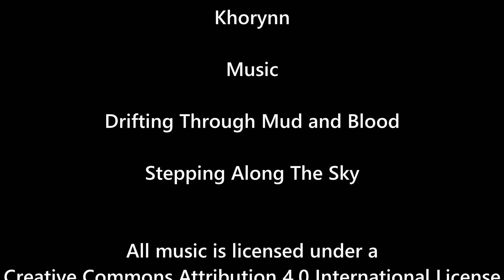Screaming Eagles - Kel'Thuzad - Heroic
Guild Run - Kel'Thuzad - Heroic - Hunter POV

One Shot Baby!